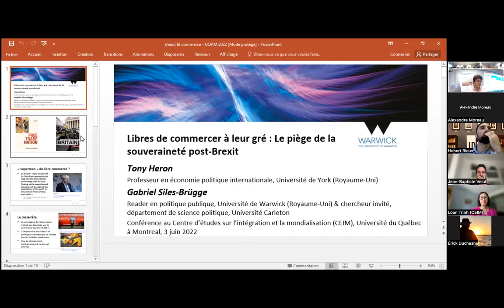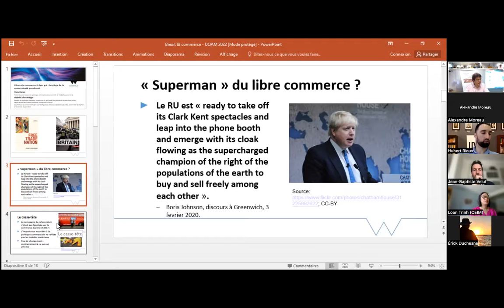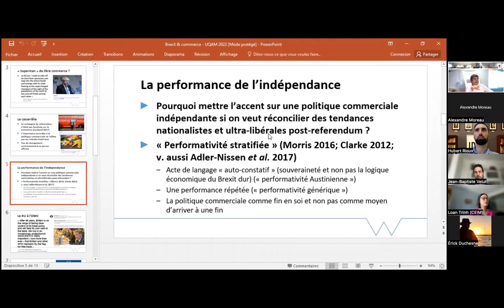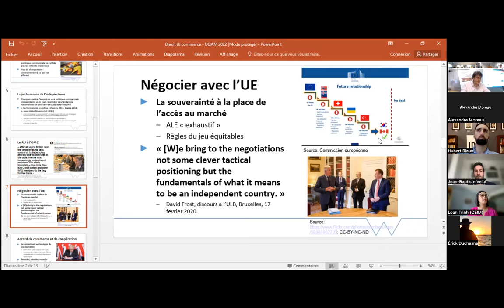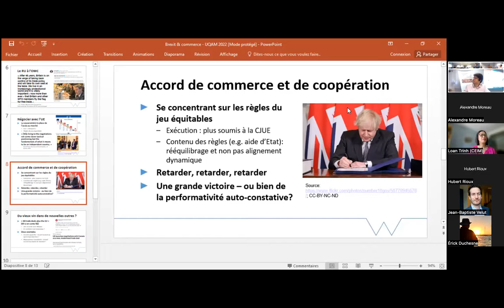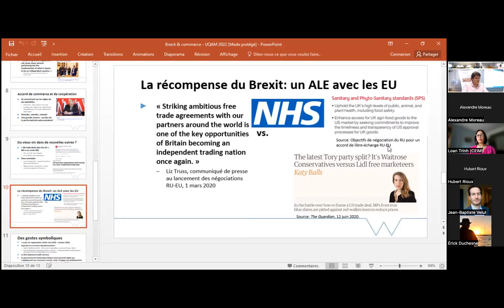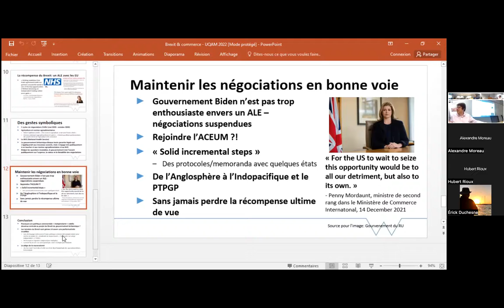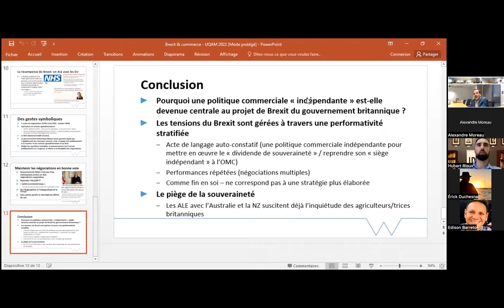CONFÉRENCE | Libres de commercer à leur gré : le piège de la souveraineté post-Brexit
La dernière conférence du Centre d’études sur l’intégration et la mondialisation (CEIM-UQAM) a eu lieu vendredi le 3 juin prochain dès 10h30 au local A-1715 de l’UQAM.

Cette conférence cherchait à expliquer la nouvelle politique commerciale du Royaume-Uni après le Brexit qui s’est opéré entre le pays et l’Union européenne en janvier 2020.

Conférencier : Gabriel Siles-Brügge.

Monsieur Brügge est reader en politique publique à l’Université de Warwick au Royaume-Uni en plus d’être chercheur invité à l’Université de Carleton.
Présidence : Stéphane Paquin.

Directeur scientifique du CEIM et professeur à l’École nationale d’administration publique (ÉNAP)